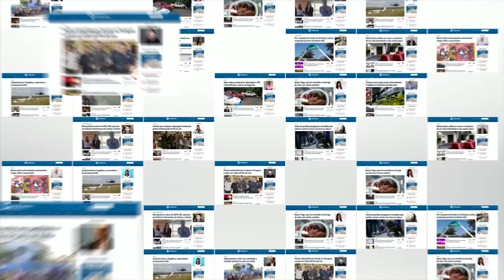VÍDEO: casa é destruída por incêndio em Campo Grande